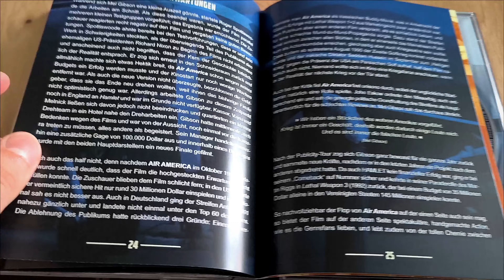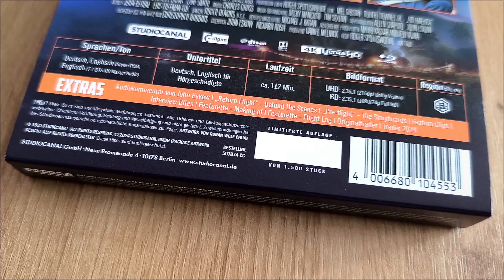Air America (1990) 4K + Blu-ray Limited Collector's Edition Unboxing | Review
THE FEW...THE PROUD...THE TOTALLY INSANE!
Film:
Titel: Air America
Von: Roger Spottiswoode
Land: USA
Release: 1990
Länge: 112 Min
Genre: Action
Story:
"Air America" war während des Vietnamkriegs die Bezeichnung für die CIA-eigene Fluglinie, mit der so ziemlich alles transportiert wurde, was in dem unwirtlichen Land gebraucht wurde. Als Billy Covington seine offizielle Fluglizenz verliert, bekommt er dort einen Job und lernt seinen neuen Co-Piloten Gene Ryack kennen. Covington galt immer als unberechenbar und durchgeknallt, doch in seinem neuen Job wirkt er wie ein Waisenknabe.
Kritik:
Mal was Anderes, aber irgendwie konnte er mich nicht ganz abholen. Der Film ist gut gespielt, hat ein paar echt coole Effekte und generell ist er ganz schick in Szene gesetzt. Leider hat mich die Umsetzung der Story nicht wirklich überzeugt. Der Cast ist zwar cool gewählt und hat auch gepasst, allerdings klingt die Story auf dem Papier einfach unterhaltsamer als sie dann schlussendlich war. Langweilig war er nicht, aber mir fast zwei Stunden Laufzeit war dann doch zu viel Leerlauf drin. Eine 2,5/5 gibt's von mir.
Mediabook:
Ein wirklich schickes Teil haben wir hier. Das Mediabook beinhaltet die brandneue 4K sowie die Blu-ray des Films, zusammen mit einem 32-seitigen Booklet, Interviews, Audiokommentaren, Behind the Scenes, usw. Das Booklet ist allerdings leider nur eingetackert. Das durchgängige Design, sowohl außen als auch innen gefällt mir mega gut. Besonders aber das äußere Design ist sehr schön geworden, auch der Spotlack trägt nochmal extra dazu bei. Insgesamt ist die Qualität auch wirklich top. Limitiert ist das ganze auf nur 1.500 Exemplare. Insgesamt gibt's hier eine 3,5/5.
Schaut unbedingt bei @studiocanalgermany für das schicke Mediabook vorbei.
Sagt mir gerne, was ihr von dem Mediabook haltet und wie ihr zu Robert Downey Jr. & Mel Gibson steht.